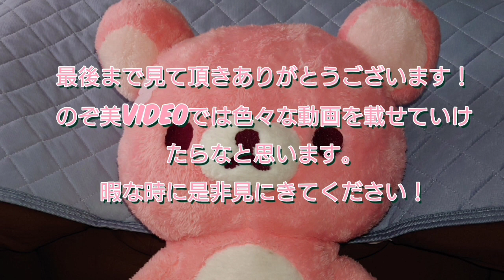新テニスの王子様ライジングビート イベントストーリー Chocolate love〜Sweet〜 プロローグ〜第8話